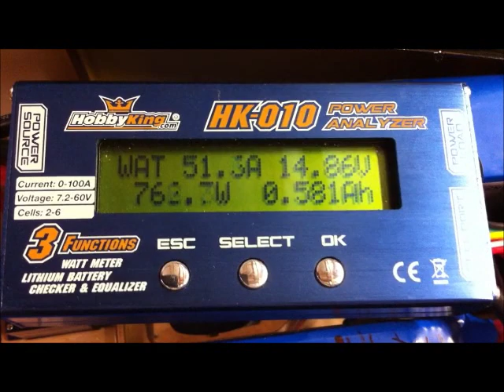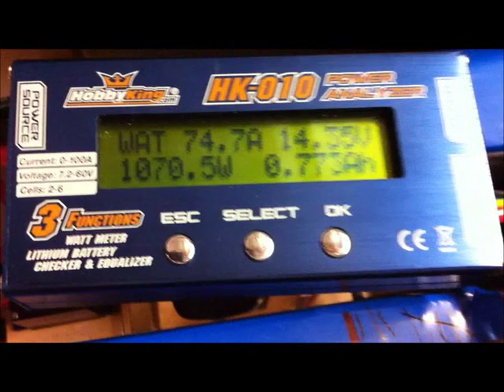90mm EDF Test on 8S.wmv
1st test run of my 90mm HET 9305-700 EDF unit propelled by Turnigy XK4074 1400KV on 8S battery installed in my HK ViperJet 90 with thrust tube.
Batteries used, two x 4S Turnigy 40-50c 3000mah in series which were depleted approx 50% after this test.